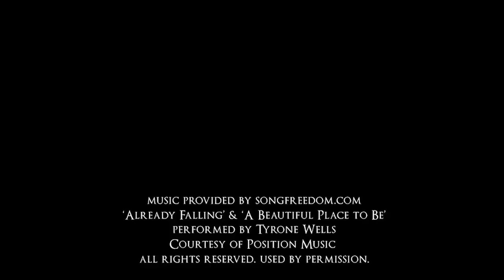Royal Sonesta Hotel | Boston Wedding Photographers | Miriam and Dan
Boston wedding at The Royal Sonesta Hotel in Cambridge, MA photographed by Boston wedding photographers, Garnick Moore Photographers. This was one crazy whirlwind of a Boston wedding. From the Royal Sonesta in Cambridge to Fenway Park, to Fan Pier and the waterfront to the Boston Public Gardens.  Miriam and Dan and their bridal party were so fun to run all around the city with and photograph. Special thanks both Miram and Dan's families and to the the Royal Sonesta Hotel Marrero Events The Tangled Web floral design Groove Authority JPod Productions The Icing on the Cake and the other great vendors for making the day special for Miriam and Dan.

Garnick Moore Photographers is the Boston based photography duo of Randall Garnick and Theresa Moore. Together they have a combined experience of 2 decades making beautiful photographs, and served couples on the California Coast for 3 years before re-locating to the East Coast 4 years ago. They have documented couples in love from Monterey, Carmel, Carmel Valley, San Francisco, Sonoma, Lake Tahoe, Boston, Cape Cod, Philadelphia, Reno NV, New York, Rhode Island, Vermont, New Hampshire, Miami, the Florida Keys and New Jersey. The Knot has awarded Garnick Moore Photographers with their 'Best Of' weddings for the Boston area for the last three years running.
Every wedding is truly unique and nothing is more helpful in capturing all the events of your day than two different artistic visions working seamlessly together. Randall studied English and Photography at Boston College, has studied with a number of influential fine art photographers and uses that background to help see art in all the details, the places, the faces and emotions of each wedding. Theresa studied Cinematography and film editing at California University of Monterey Bay, worked at one of the top color houses in L.A. and brings an amazing cinematic story-telling perspective to each event.